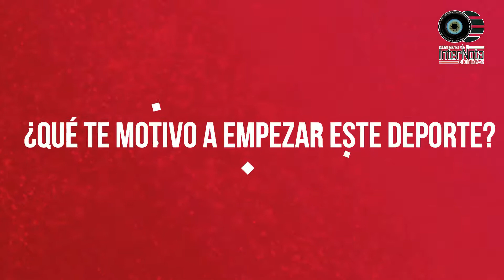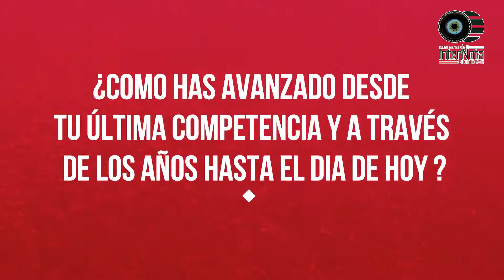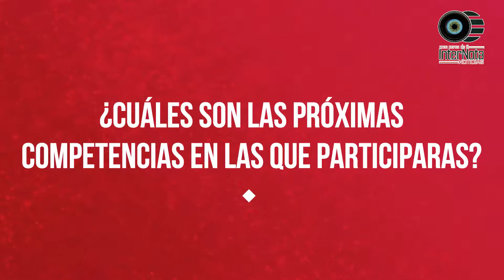PRIMERA PARTE DE ATLETAS DE ALTO RENDIMIENTO